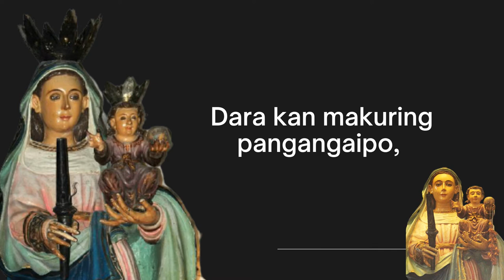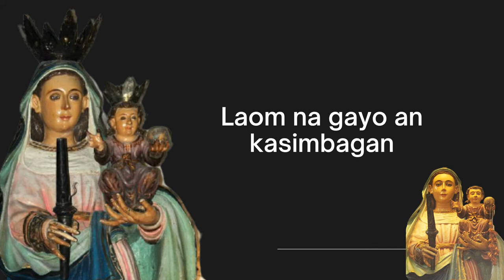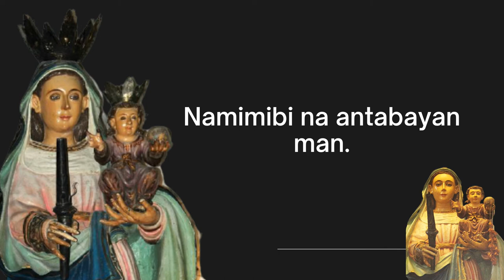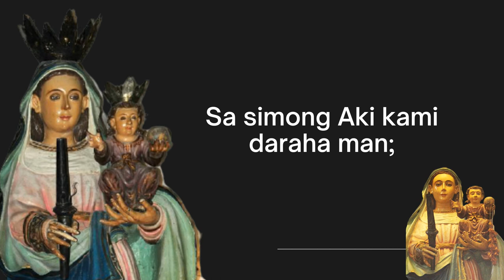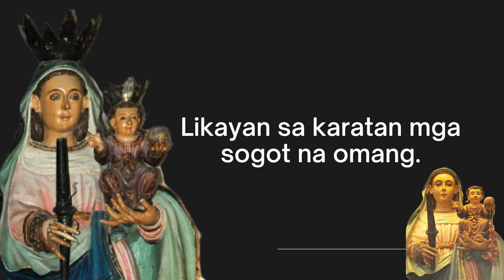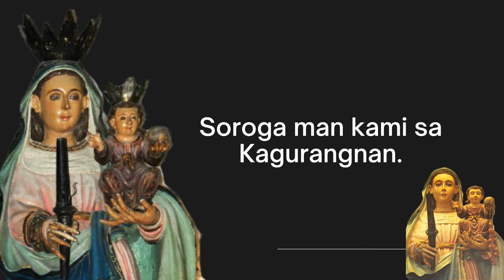O INANG PRONTO SOCORRO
Petition for the Opening of the Cause to Sainthood of Salome Barnuevo-Layperson from Bicol

It has been 5 years since the passing of Salome Barnuevo, a layperson from the Archdiocese of Caceres. We would like to Petition for the Opening of her Cause for Beatification and Canonization. So we are encouraging you to read first her short biography through this

Then after reading it, if you were convinced that her life is worth emulating and source of inspiration you may now Sign this petition.